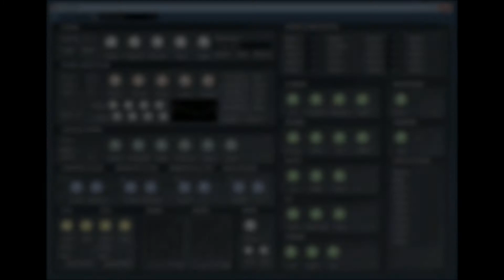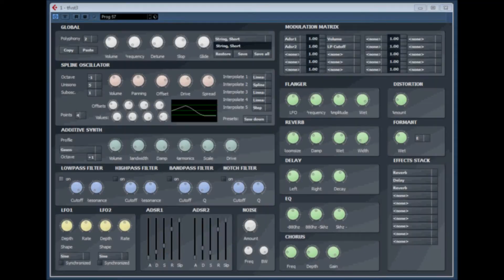tfvst3 tunefish synthesizer by Brain Control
TunaFish synthesizer by Brain Control
in this video i have used without midi file
brain control website says that tuna fish is a very tiny virtual analog synthesizer.
dont forget to check out more free and commercial plugins, forums

another special unedited live performance for my fans, please note. I have no musical ability what so ever and all plugin may sound better if you play them. yourselves.